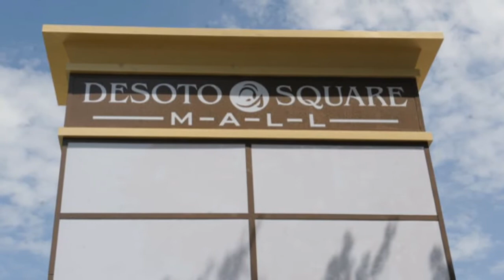VIDEO | Bradenton Herald top headlines for Friday, August 1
Get a quick video summary of the top local news for Friday, August 1.